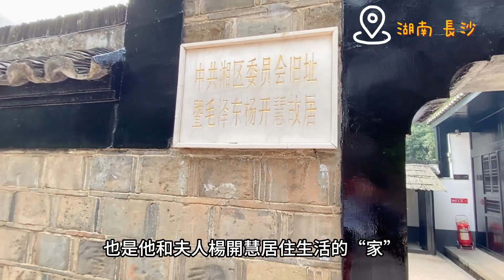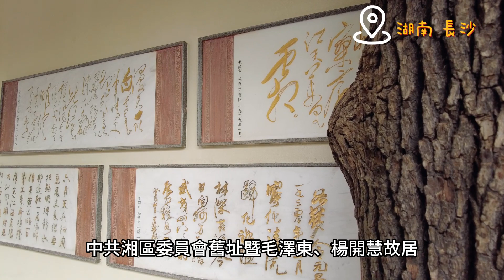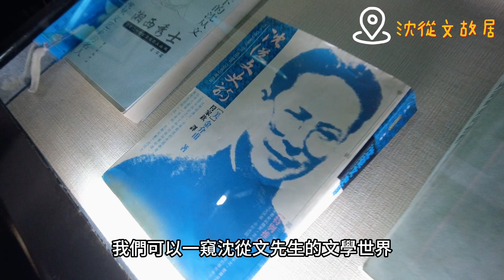老師去哪兒湖南上篇 歷史組